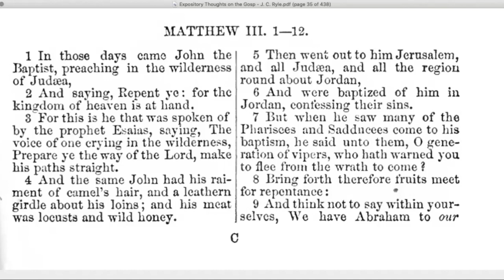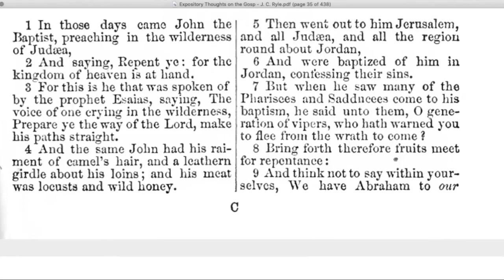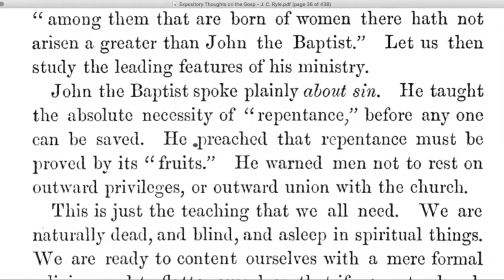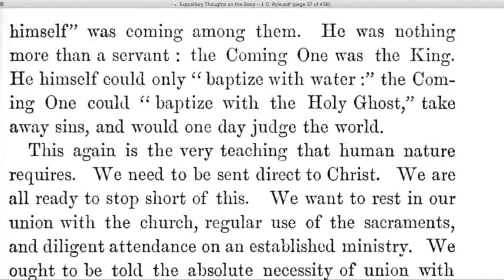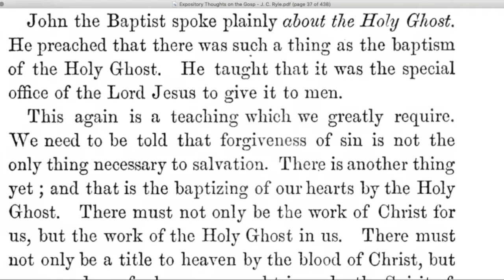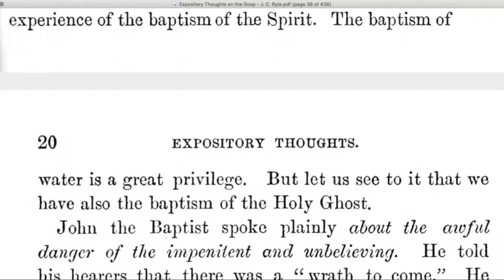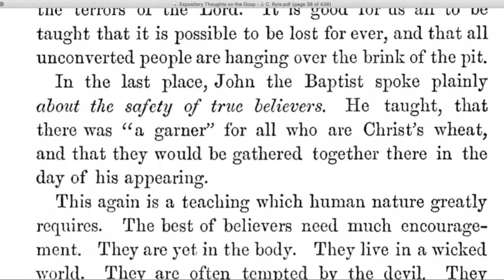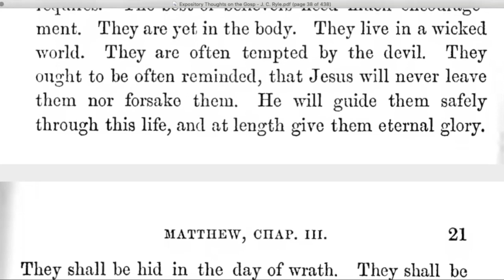Matthew 3:1-12 - EXPOSITORY THOUGHTS ON THE GOSPELS: MATTHEW Audio Book (with Text) by J. C. Ryle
MichaelNaaktgeboren.com

“Ryle became the first Anglican bishop of Liverpool during a volatile time for the Church of England. Some church leaders fought for high church practices and a return to Catholic tradition, and others fought for low church practices and evangelism. This commentary on the Book of Matthew belongs to a seven-volume series on the four Gospels. Just as a great portion of Ryle’s work focuses on Christ’s life, so also did his pastoral messages stress evangelism. His commentaries reflect his deep desire for all people to hear Christ’s call and receive salvation”

“Expository Thoughts” divides the Gospels into sections of about twelve verses each, from which J. C. Ryle selects two or three prominent points to dwell on and bring to the reader’s attention. In Ryle’s day, there were many detailed commentaries and expositions on scripture. In writing these “Expository Thoughts”, Ryle aimed to offer a resource to the laity for use in family prayers, as an aid to those who visit the sick and desire a proper book to read on such occasions, and for private devotions for those whose callings and engagements make it impossible for them to read large commentaries. Rev. Ryle offered this first volume on the Gospel of St. Matthew “with an earnest prayer, that it may tend to the promotion of pure and undefiled religion, help to extend the knowledge of Christ, and be a humble instrument in aid of the glorious work of converting and edifying immortal souls.” (Introduction by MaryAnn,